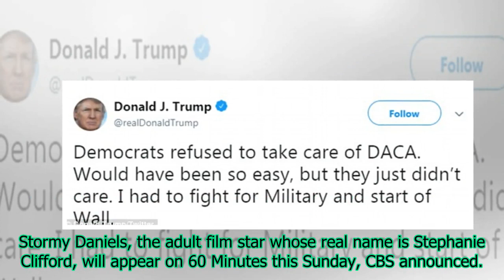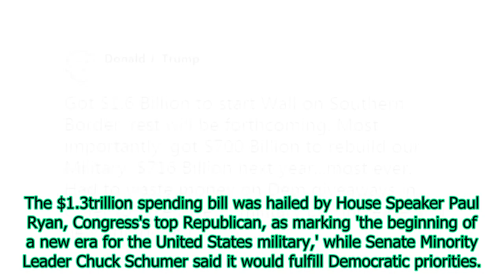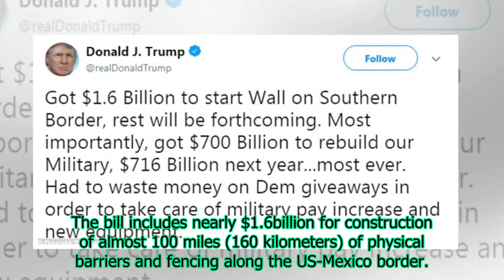Trump boasts about approved financing to build his controversial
Got $1.6billion to start the wall': Trump boasts about approved financing to build his controversial border and the 'most ever'